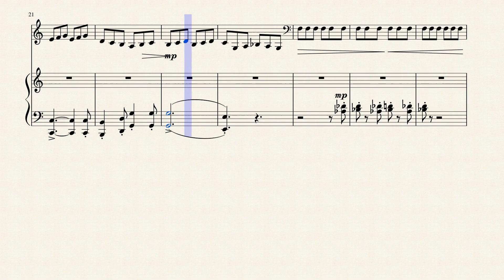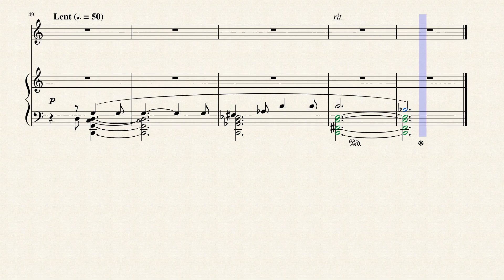"Celle qui parle trop" from "Chapitres Tournés en Tous Sens" (No. 1) for Marimba & Piano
Eric Alfred Leslie Satie (1866 – 1925), who signed his name Erik Satie after 1884, was a French composer and pianist. He was the son of a French father and a British mother. He studied at the Paris Conservatoire, but was an undistinguished student and obtained no diploma. In the 1880s he worked as a pianist in café-cabaret in Montmartre, Paris, and began composing works, mostly for solo piano, such as his Gymnopédies and Gnossiennes. He also wrote music for a Rosicrucian sect to which he was briefly attached.

In the view of the Oxford Dictionary of Music, Satie's importance lay in "directing a new generation of French composers away from Wagner‐influenced impressionism towards a leaner, more epigrammatic style". Debussy christened him "the precursor" because of his early harmonic innovations. Satie summed up his musical philosophy in 1917: "To have a feeling for harmony is to have a feeling for tonality… the melody is the Idea, the outline; as much as it is the form and the subject matter of a work. The harmony is an illumination, an exhibition of the object, its reflection.".

Chapitres tournés en tous sens (Chapters Turned Every Which Way) is a 1913 piano composition by Erik Satie. One of his humoristic keyboard suites of the 1910s, it was published by the firm E. Demets that year. Ricardo Viñes gave the premiere at the Salle Erard in Paris on January 14, 1914. Satie announced the title of this suite as an upcoming project in his April 1913 advertisement in the periodical Le Guide du concert, although he did not begin sketching the music until late August. On September 16 he wrote to his protégé Alexis Roland-Manuel with ironic bluster, "I have just completed the Chapitres tournés en tous sens. I consider this a great triumph". As with most of Satie's piano suites from this time, the Chapitres is a trilogy of unrelated pieces. The melodic lines are kept simple through the borrowings from operettas and children's songs, but backed up by Satie's unique and often experimental harmonic sense.

Satie left extensive sketches for the text of "Celle qui parle trop" (She Who Talks Too Much), a sign of the growing importance the verbal element was assuming in his piano suites. A lady drags her husband through a department store, wearing him down with her purchases and gossip. Dizzying triplets illustrate her inane chatter ("I want a hat of solid mahogany", "Mrs. Thingummy has an umbrella made of bone", "Miss Whats-her-face has married a man as dry as a cuckoo") while her exasperated spouse grumbles to the tune of "Ne parle pas, Rose, je t'en supplie" ("Rose, do not speak, I beg you") from Aimé Maillart's operetta Les dragons de Villars (1856). This theme slows to a chromatically distorted end as the husband drops dead from exhaustion. The wife falls silent at last, and the man's final breath is quietly expelled with an unresolved eleventh chord.

Although originally composed for Solo Piano, I created this Interpretation of Celle qui parle trop (She Who Talks Too Much) from "Chapitres Tournés en Tous Sens" (Chapters Turned in All Directions) for Marimba (Single Staff) and Piano.